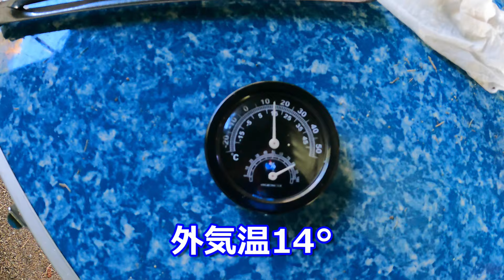誕生日は雨キャンプ！秋雨でケシュアエアーテントにおこもりキャンプ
キャンプ場のはしごで、マイアミ浜からグリーンパーク山東へやってきました。誕生日ということで、キャンプ場をはしごしたのですが、あいにくの雨でございました。ということで、完全にほのぼの動画でございますｗ